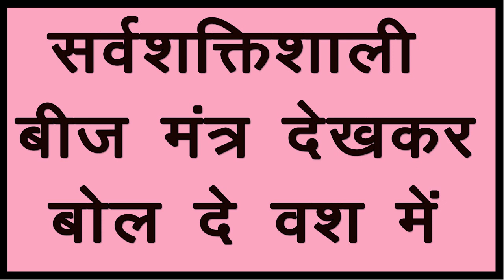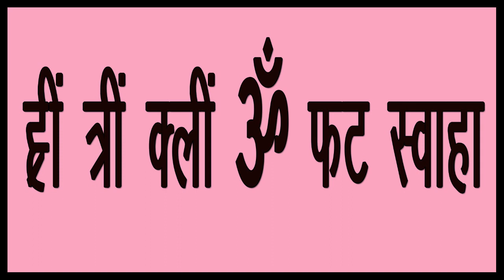सर्वशक्तिशाली सिद्ध वशीकरण मंत्र देखकर इसे बोल दे बस सामने वाली वशीभूत Vashikaran Mantra